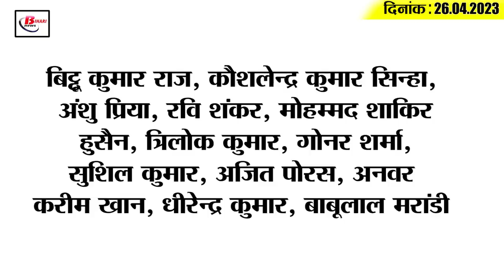Get Top15 Bihar political news on 26th April 2023 on Anand Mohan, Prashant kishor, Nityanand rai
1. This Union Minister told Anand Mohan as a scapegoat

2. Priyanka Gandhi raised questions regarding BJP's election issues

3. Prashant Kishor taunts CM Nitish regarding opposition unity

4. Two-day state mourning declared on the death of former Punjab CM Parkash Singh Badal

5. Prashant Kishor taunts Tejashwi's promise of 10 lakh jobs

6. Samajwadi Party surrounded by political infighting before elections

7. Nityanand Rai made a claim regarding the Grand Alliance

8. BJP claims about Kejriwal's official residence

9. On the release of Anand Mohan, RJD gave this answer to BJP

10. This is the specialty of the EVM used in the Lok Sabha elections this time

11. Male MLAs will protest on April 28 demanding the release of TADA prisoners

12. 'Rajnath Singh targets Congress

13. Satyapal Malik said this about the strike of wrestlers

14. This is how Anand Mohan replied to Mayawati's objection

15. Jagadish Shettar said this on not getting ticket in Karnataka elections